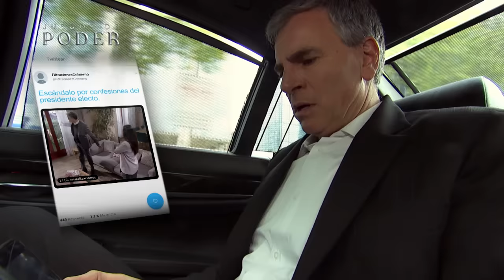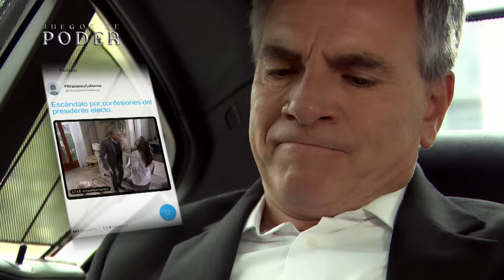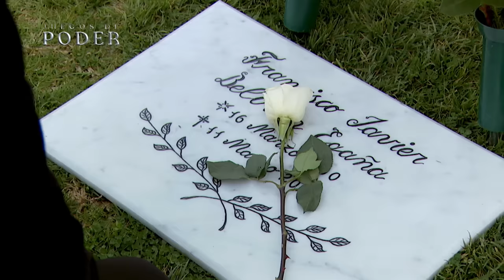JuegosDePoder - ¡La detención de Mariano! - Momentos Destacados /Capítulo 161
Cuando esconder la verdad es la única elección